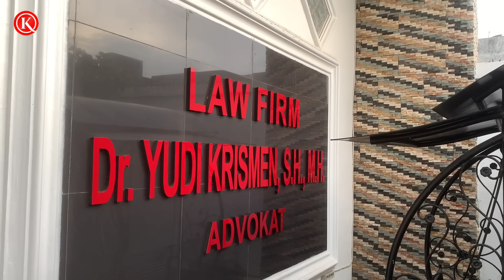Tanah Sangketo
Lawak Minang
Lawak Kalek
. Terimakasih Kasih Kepada
Dr.Yudi Krismen,SH
Pekanbaru,Riau